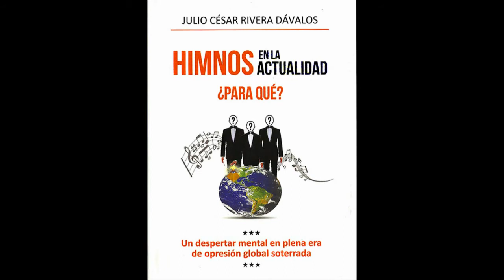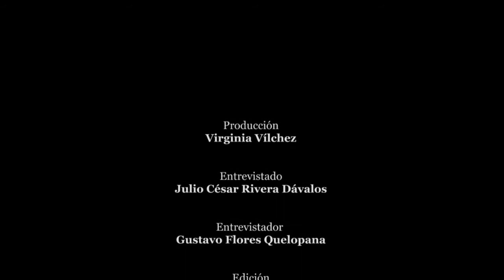Los himnos deben irradiar valores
Entrevista a Julio César Rivera Dávalos por Gustavo Flores Quelopana